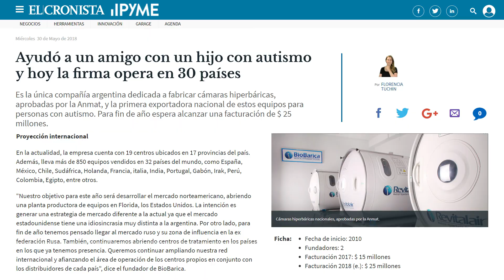BioBarica - The company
BioBarica is the world's largest network of Hyperbaric Treatment Centers. We manufacture hyperbaric chambers with the most advanced technology and the endorsement of the certifications of different national and international health control organisms.